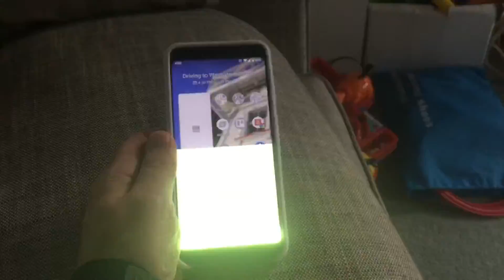Faulty Google Pixel 3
Started today on 2-month old phone purchased from Dick Smith.